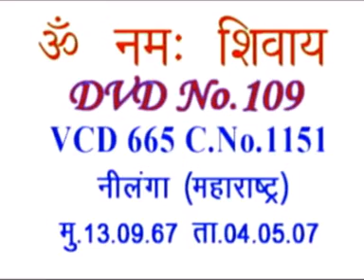English Translation of VCD 665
Om Shanti. Today's morning class is dated 13th September 1967. Om Shanti. When students study, they study very happily. The spiritual children also know that the Unlimited Father, who is also the Teacher, teaches us with a lot of interest. In that study (the worldly study), the father is different. The father who gives birth and gives the inheritance to the children in the end is different and the teacher who teaches is different. If a father himself is a teacher, he certainly teaches [his child] with a lot of interest because they have a blood connection anyway. That is the blood connection in the limited, of one birth. And here, it is an unlimited blood connection. What is the unlimited blood? That blood is physical blood; it flows in the physical arteries and veins. The limited father has limited blood, limited arteries and veins and here it is the Unlimited Father, it is the unlimited blood of thoughts and there the unlimited 16000 arteries and veins which are connected with the soul of the unlimited viraat purush. The blood of thoughts of many births is contained in them. The Father comes only in one birth, but the unlimited blood flows for many births in the unlimited soul like children.

Copyright :    AIVV